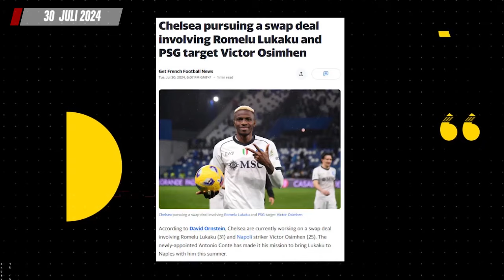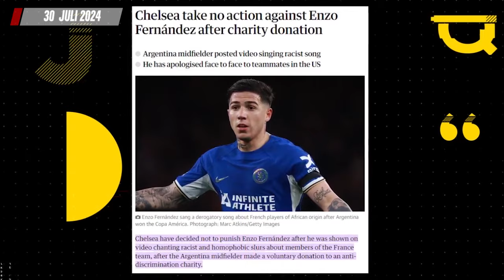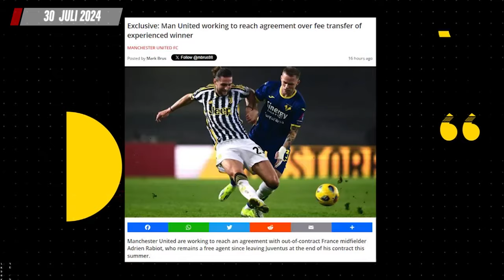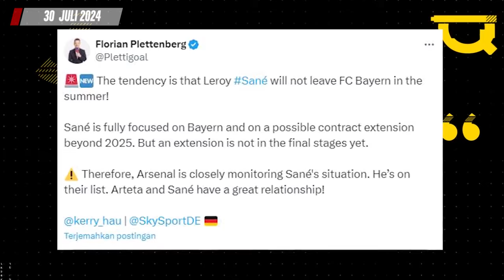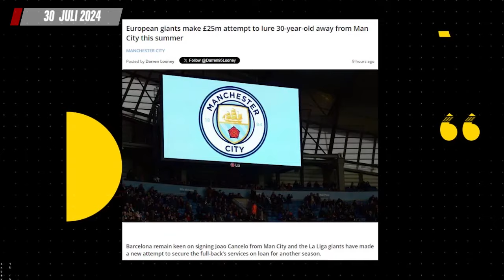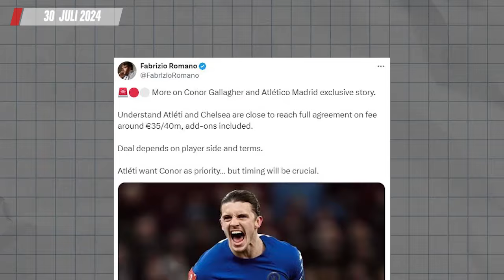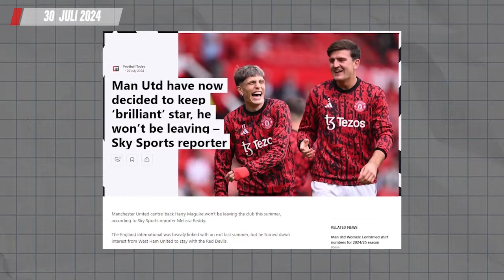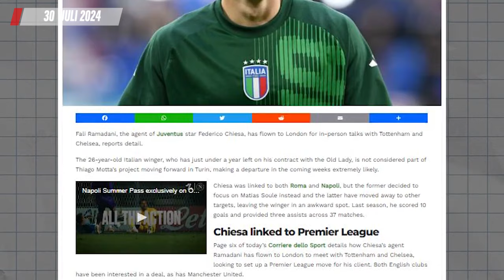Joshua Zirkzee Siap Rayu Jamal Musiala Pindah ke MU 🔴 Emil Audero Resmi Gabung Como 1907